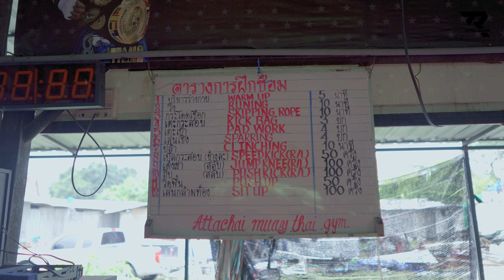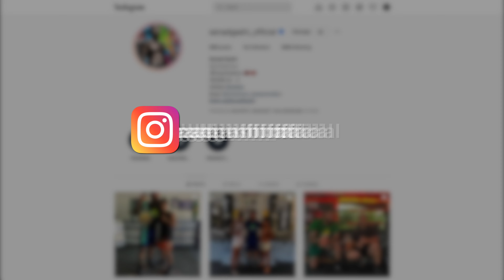Attachai Muay Thai Gym: 🇹🇭 Thailand Edition by Senad Gashi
This episode is about the Attachai Muay Thai Gym in Bangkok Thailand. Unlike usual city gyms, Attachai Muay Thai Gym is situated next to a huge fishing pond. Attachai Fairtex, renowned for his fearsome and beautiful techniques in the ring, is a 3 times Champion of Lumpinee Stadium and World Muay Thai Professional Lightweight Champion as well as being awarded two years of “The Best Muay Thai Fighter of Lumpinee Stadium”.